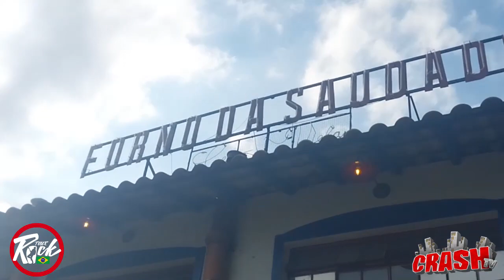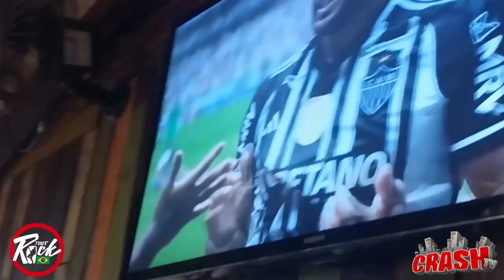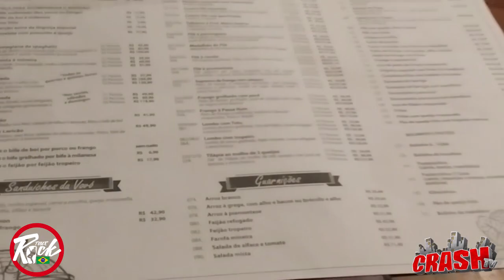Tour Rock Brasil Belo Horizonte -MG - Banda Barril de Pólvora - Entrevista 357